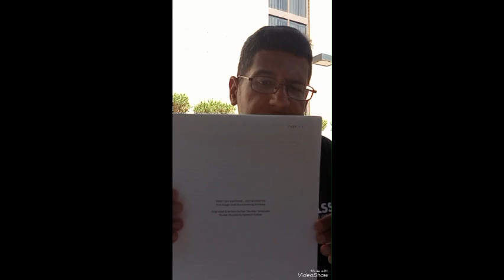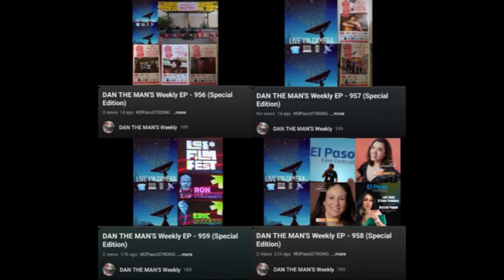DAN THE MAN'S Weekly EP - 960 (Post 41st BDAY UPDATE)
This episode (was filmed on 6/26/2024) on DAN THE MAN'S Weekly:

Filmed & Recorded via recorded camera at Various Location (Previously uploaded via Instagram earlier today)!

Earlier Today for Late June which is three days after my 41st BIRTHDAY, UPDATE for June as we approach halfway through 2024 & HAPPY 4th of July.

I'm like less than 2 Months (though 58 Days) Away till my 10 YEAR (a Decade) ANNIVERSARY of My Blog (Sunday 8/25/2024) and I've already set my goals for the next couple of weeks hoping to catch up.
Please Watch My Update and I'll Explain Why.

Throughout June
Celebrating PRIDE Month supporting LGBTQ Community

Pray for Ruidoso, NM

[I'm still behind schedule on my blogs and doing my best to catch up]
Comment me if you have any questions

They will be more coming your way on the next episode ASAP
Always